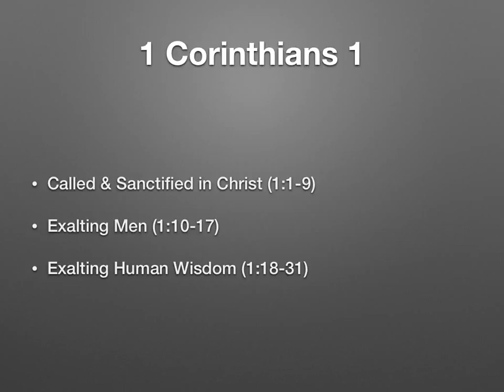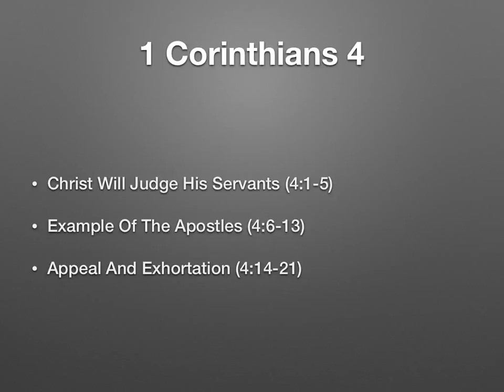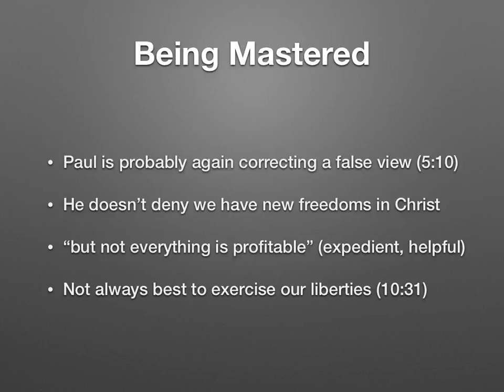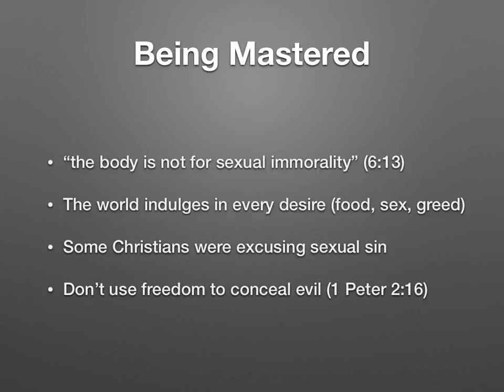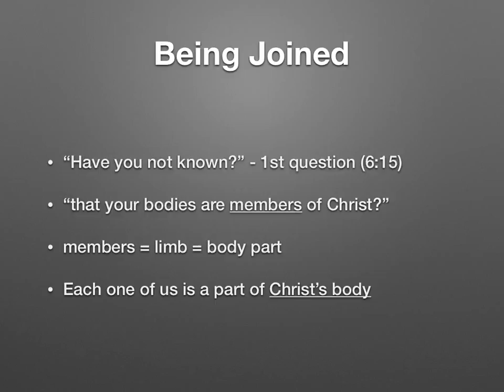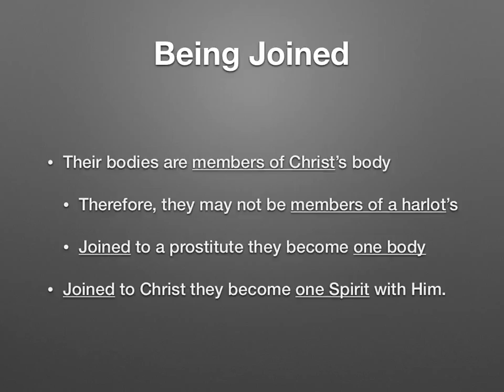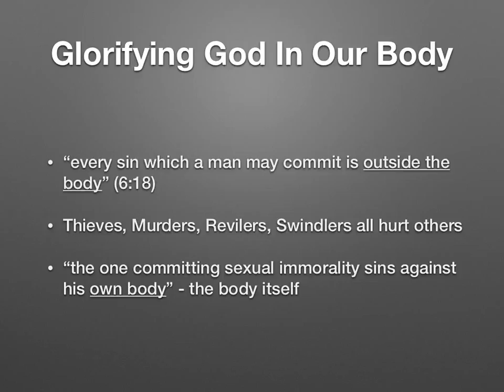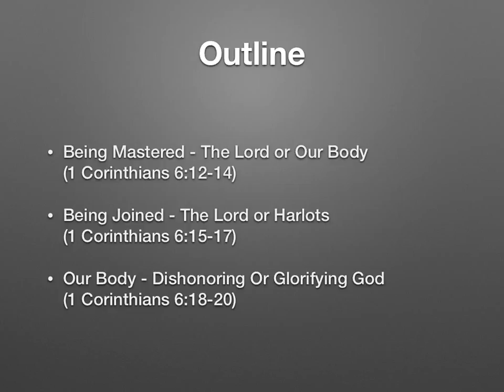The Body Belongs To Jesus (1 Corinthians 6:12-20)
This lesson is an attempt to get inside the mind of Paul as he is writing to the church in Corinth.  The points in the lesson are taken directly from the Scripture.